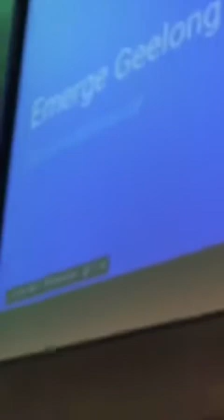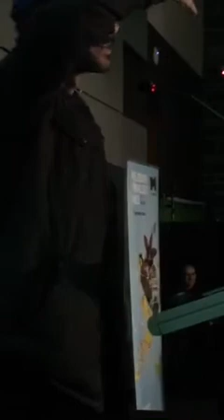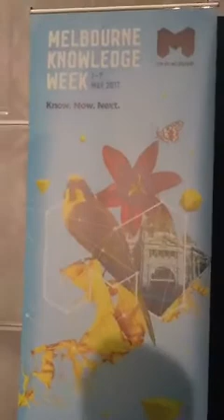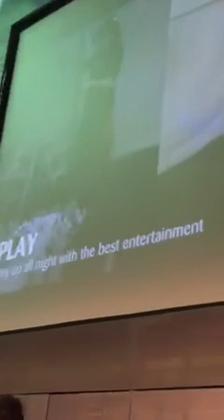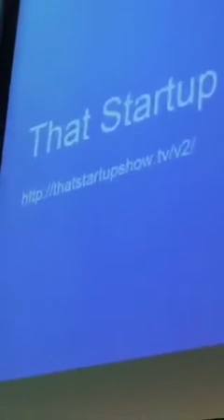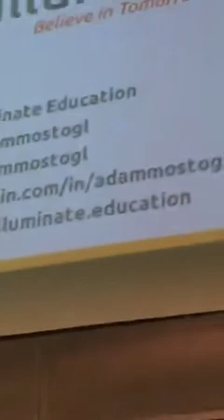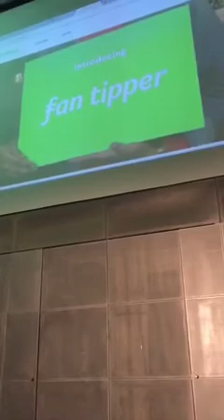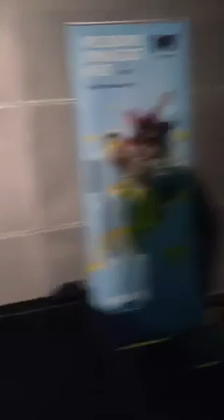MKW17 MSB Pitch Night. May 2017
May 2017 Melbourne Silicon Beach Pitch Night - part of Melbourne Knowledge Week. Held at The State Library of Victoria. This video is off the livestream off Periscope.